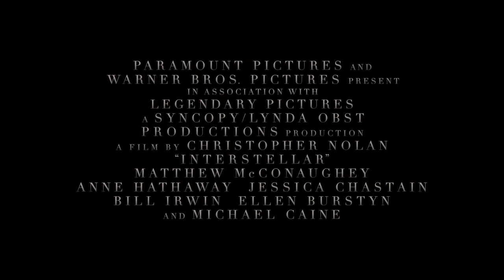Interstellar Movie Official Teaser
From Christopher Nolan, Interstellar is in theaters November 2014.